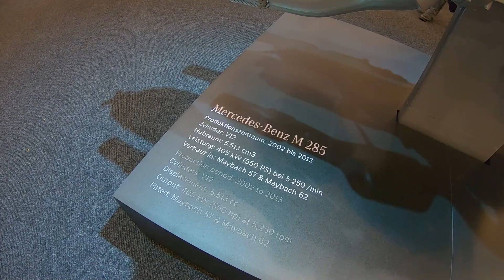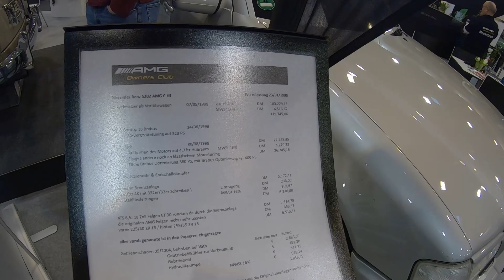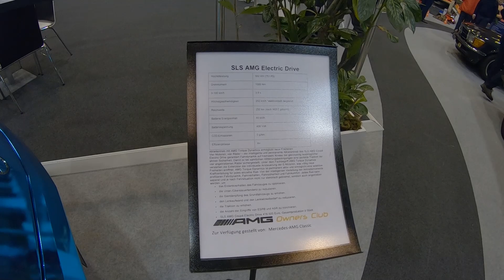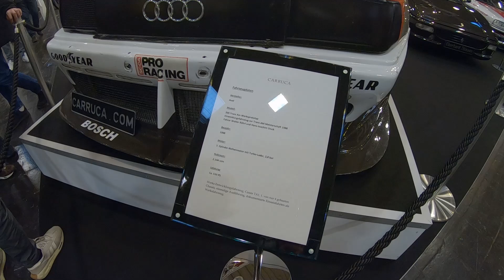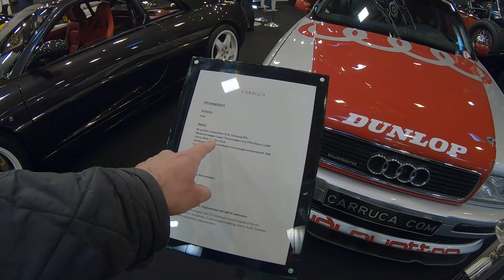Almanyada Araba Fiyatları / Dünyanın En Büyük Klasik Otomobil Fuarını Gezdim / Techno Classica 2023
Herkese Merhabalar,

bu videoda almanya essen kendinde her yıl gerçekleştirilen techno classica fuarını gezdim. Fuar dünyanın en büyük klasik araba fuarı olduğu icin tek bir videoya sıkıştırmamak icin bölümlere ayırdım. Ilk bölümde sizler ile beraber Mercedeslerin daha yoğun olduğu Halle 1'i dolaştık. Bu bölümde CLK GTR, 300SL'lel (gullwing) , sls black series, c63 black series , evo 2 ve bunun gibi bir çok özel araç bulunamaktadır.